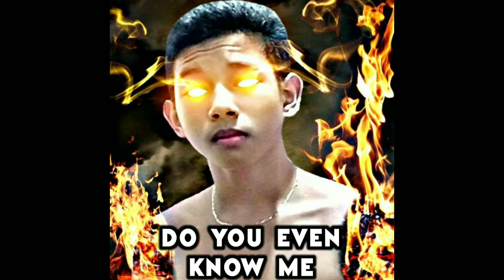DO YOU EVEN KNOW ME|FIRST SONG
i hope ya enjoyed my first song...

STAY HOME STAY SAFE...BYE